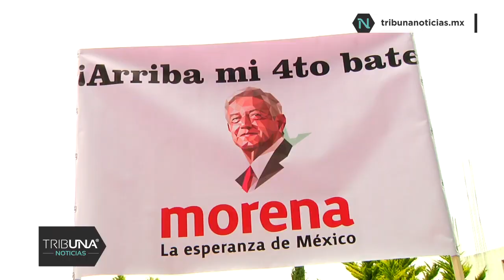Pide AMLO a sus adversarios que se preparen “psicológicamente para aceptar la realidad”